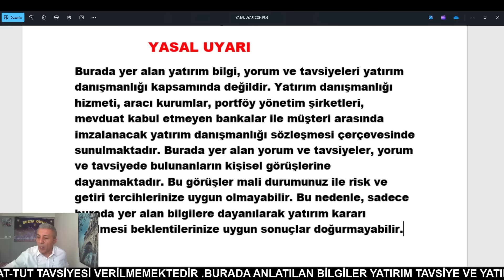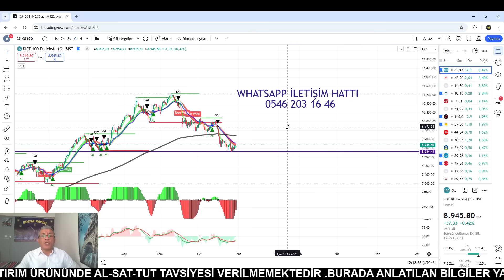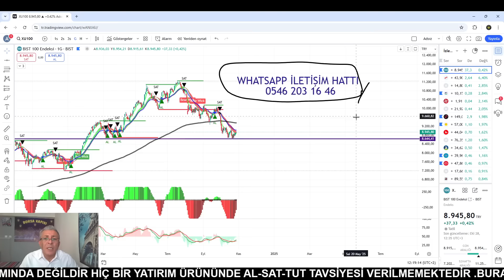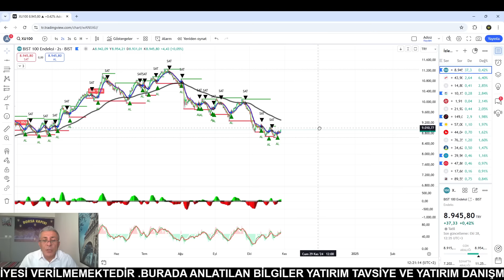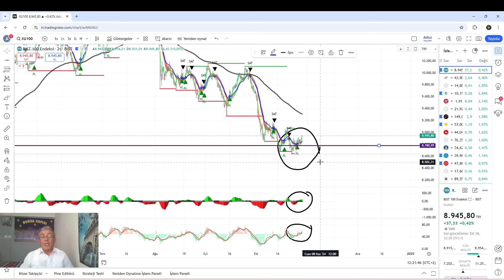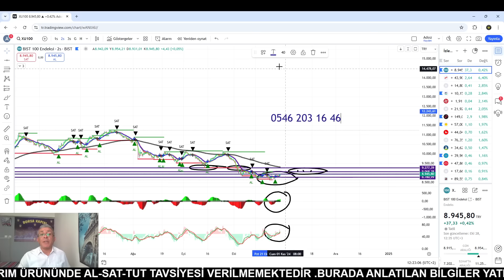BORSADA CUMA GÜNÜ ÇOK ÖNEMLİ